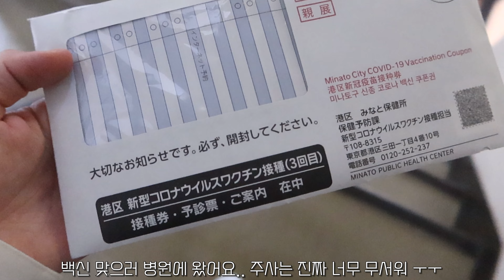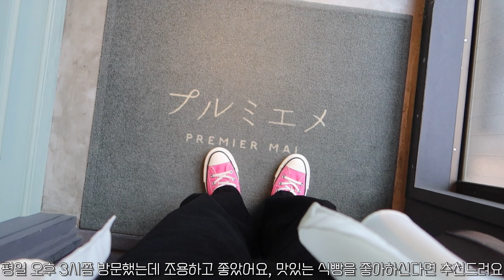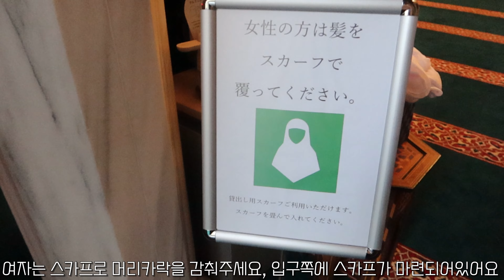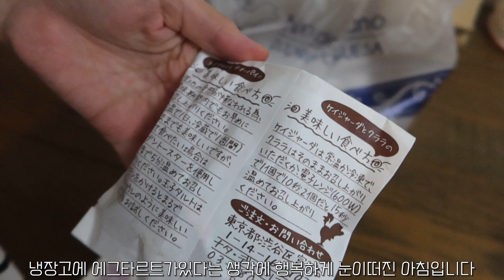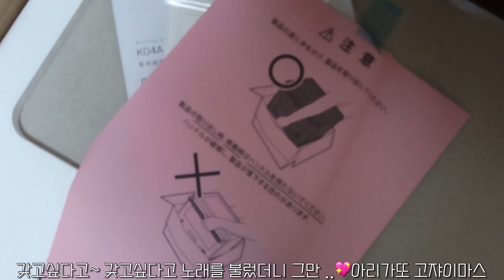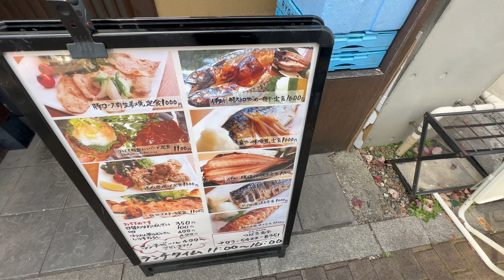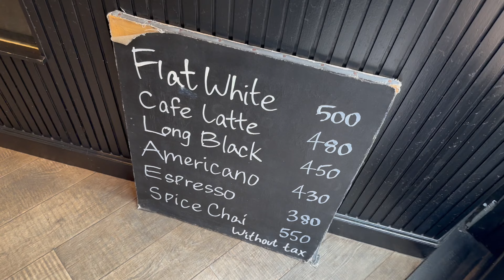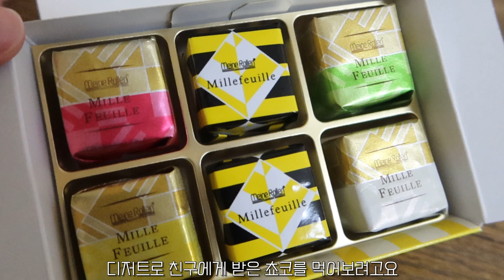일본 도쿄 브이로그|요요기 카페가자! 치즈폭탄 토스트먹고 히로오 산책하는 일상 (PATH,츠바키식당,캔버스토쿄, premier mai)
✰⋆｡:ﾟ･*☽:ﾟ･⋆｡✰⋆｡:ﾟ･*☽:ﾟ･⋆｡✰⋆｡:ﾟ･*☽

1:19 치즈폭탄 토스트(요요기공원)
4:07 에그타르트맛집(요요기공원)
5:45 도쿄 자미&터키 문화센터(요요기우에하라)
8:10 PATH(요요기공원)
15:19 애정하는 일본가정식 맛집(히로오)
17:57 캔버스토쿄(히로오)